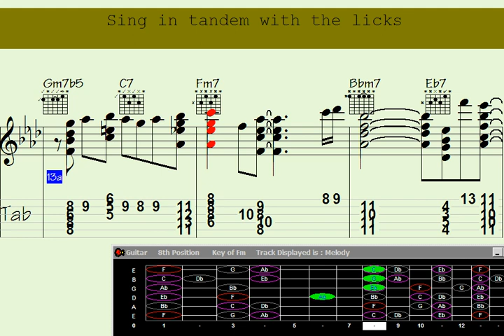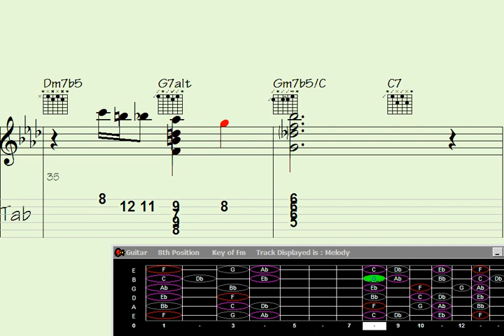Unveiling 'Abandoned Flings': Trionfante's Guitar Chord Melody.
Discover the mesmerizing guitar chord melody of Trionfante in their latest release, 'Abandoned Flings.' Immerse yourself in the enchanting sounds of this captivating composition as intricate chords and haunting melodies intertwine, evoking a sense of melancholic beauty. Experience the power of Trionfante's unique musical style as they unveil the depths of emotion in 'Abandoned Flings.' Don't miss this extraordinary musical journey – hit play now.